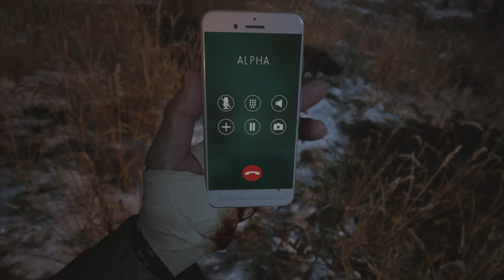Resident Evil Village Indonesia - Episode 17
Sturm sama Heinsenberg? DONE! Jadi ini dia teori yg gue simpen sejak awal main game ini, ternyata terjawab, ya ga semua tapi at least beberapa. Penasaran? Tonton aja HAHA.